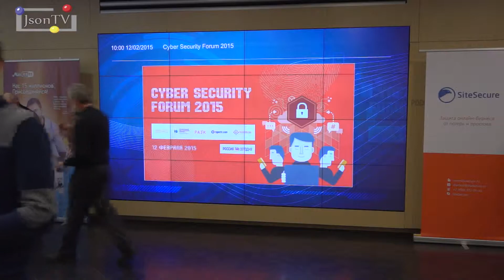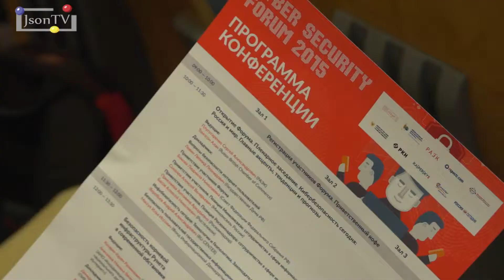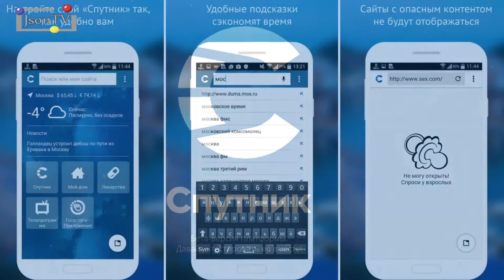Cyber Security Forum - МИА "Россия сегодня" - Json News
12 февраля 2015 года в МИА "Россия сегодня" состоялся  Cyber Security Forum - Международный Форум по кибербезопасности с участием международных и российских экспертов. Основная задача Форума – это обмен опытом и выявление лучших практик в сфере информационной безопасности (технологии, законодательство и решения).

В качестве организаторов и партнёров Форума выступили РОЦИТ, РАЭК, Русско-Британская Торговая палата, при поддержке Роскомнадзора и Минкомсвязи РФ.

Cyber Security Forum — это ежегодная площадка для диалога отрасли и государства, российских и зарубежных экспертов, пользователей и бизнеса. Также это площадка для обмена опытом и поиска решений в области информационной безопасности и борьбы с киберугрозами современности, для выработки практик по саморегулированию в сфере информационной безопасности.

Мероприятие было посвящено обсуждению практических аспектов выполнения требований российского законодательства в области защиты персональных данных. Мнения докладчиков разделились. Одни полагали, что выполнение этих требований не представляет значительных трудностей, другие занимали диаметрально противоположную позицию. Мнение последних было подтверждено тем, что ни на один конкретный вопрос из зала о том, как на практике эти требования выполнять (например, в части электронных дневников), вразумительных ответов получено не было.

Также обсуждались общие тенденции в сфере информационной безопасности. Выступавшими констатировалось, что в настоящее время темпы нарастания угроз и развития организованной киберпреступности значительно опережают возможности защиты от этих угроз, а законодательные новации не только не решают этих проблем, но и фактически усугубляют их, отвлекая значительные силы на формальные процедуры, выполнение которых не позволяет повысить уровень ИБ.